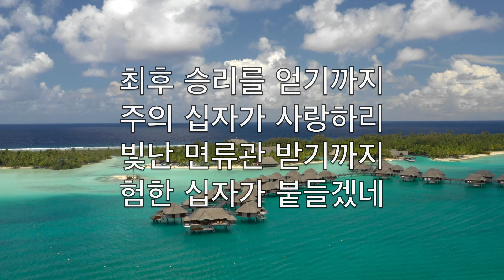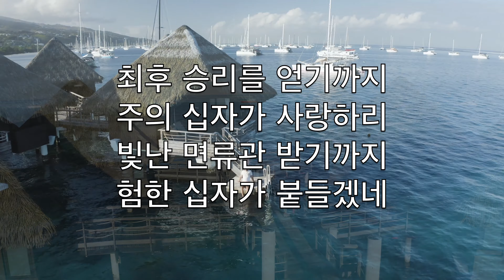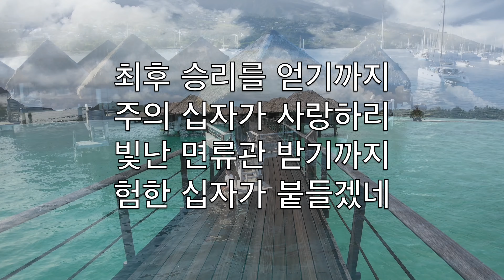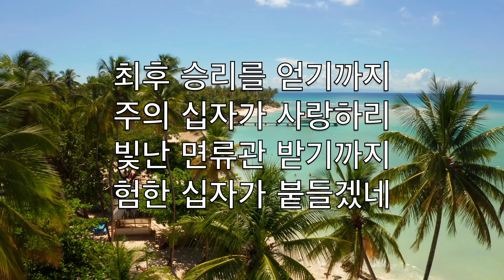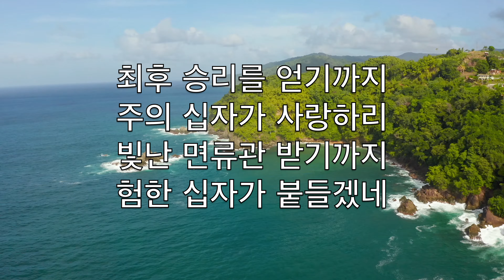갈보리 산 위에 (The Old Rugged Cross) - 가라오케 알토 플루트 기악 George Bennard V2 CoA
갈보리산 위에
십자가 섰으니
주가 고난을 당한 표라

험한 십자가를
내가 사랑함은
주가 보혈을 흘림일세

최후 승리를 얻기까지
주의 십자가 사랑하리
빛난 면류관 받기까지
험한 십자가 붙들겠네

멸시함을 받은
주의 십자가에
나의 마음이 끌리도다

귀한 어린양이
영광 다 버리고
험한 십자가 지셨도다

험한 십자가에
주가 흘린 피를
믿는 맘으로 바라보니

나를 용서하고
내죄 사하시려
주가 흘리신 보혈일세

주가 예비하신
나의 본향 집에
나를 부르실 그날까지

험한 십자가를
항상 달게지고
내가 죽도록 충성하리